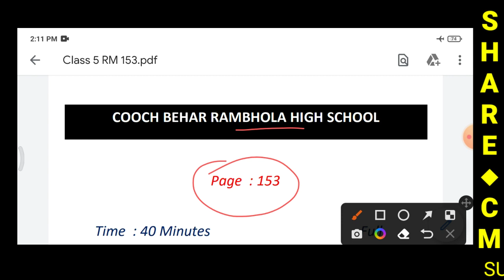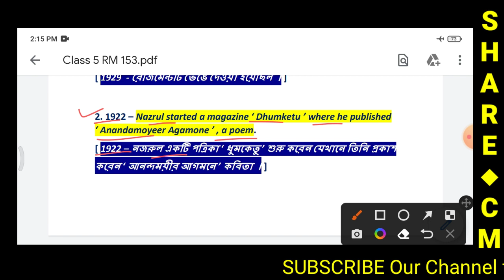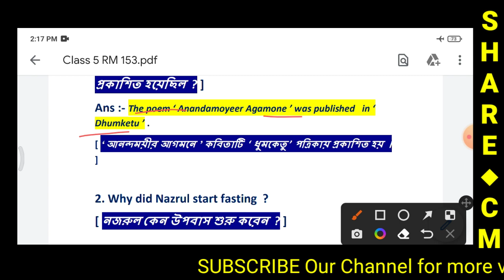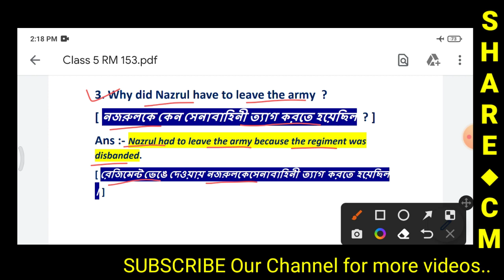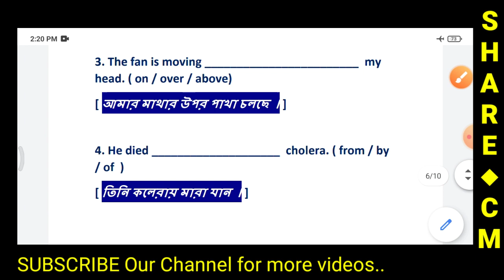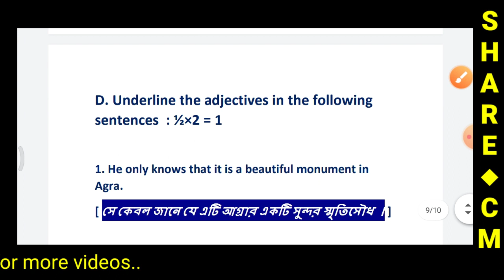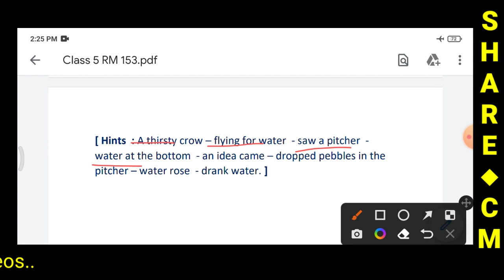Ray and Martin 2023 Class 5 English | Ray & Martin 2023 Class V English Page 153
● Ray and Martin 2023 Class V English
● Second Summative Evaluation 2023
● Page : 153
● The Rebel Poet